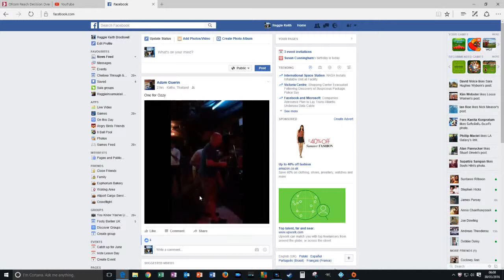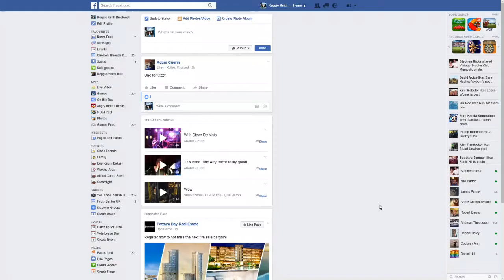Adam Guerin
my mate Adam gets up on stage to sing